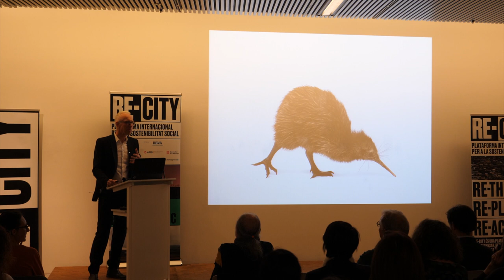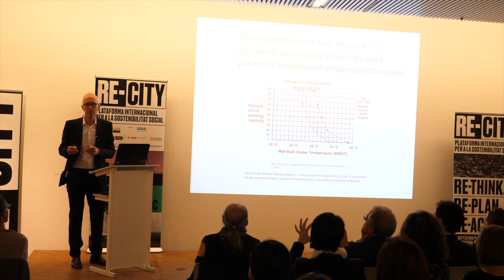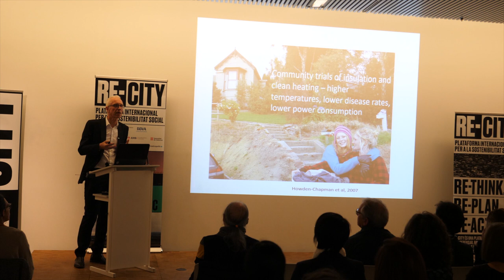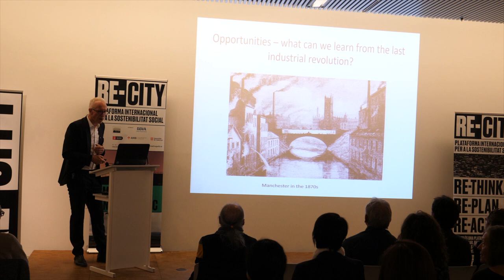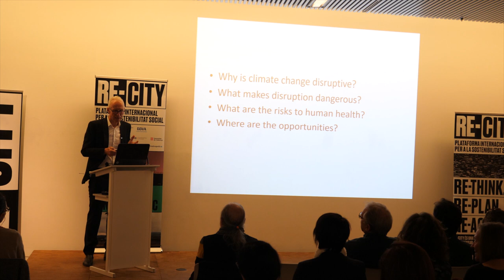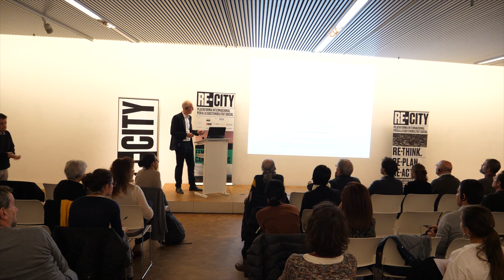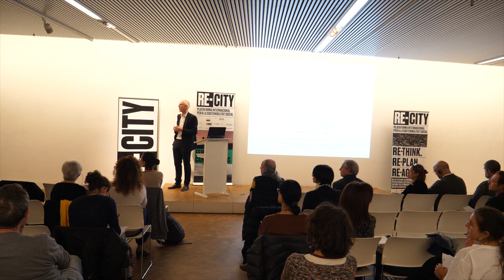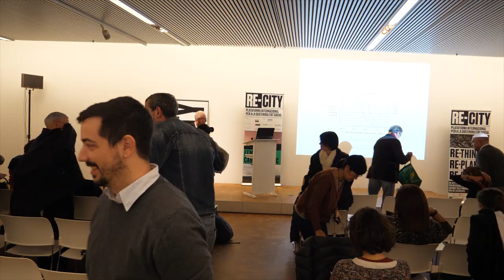Canvi climàtic i salut - Alistair Woodward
El Dr. Alistair Woodward, cap d'epidemiologia i bioestadistíca a la Universitat d'Auckland, explica en aquesta conferència com el canvi climàtic amplifica els riscos existents i afecta la salut humana de moltes maneres. Actualment ja són evidents les altes temperatures, les pluges extremes i l'augment de les tempestes el nivell del mar. La disrupció d'aquest nou ecosistema obre la porta a noves infeccions i a patologies reemergents. Però hi ha oportunitats i riscos: és possible millorar les ciutats de manera que redueixin les amenaces del clima i beneficiïn la salut i el benestar.
La conferència forma part del cicle "Fem front al Canvi Climàtic" organtizada per la Plataforma Re-City.

Lloc: Fundació Antoni Tàpies
Data: 22 de novembre de 2018